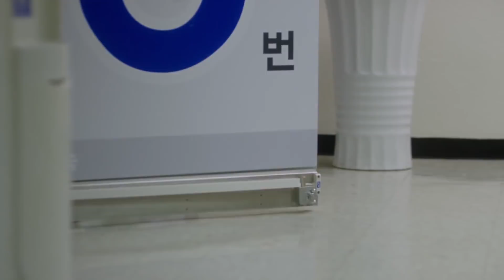LeeYuyeong is here to help her Husband ChoiSiwon![1Click Scene / MyFellowCitizens, Ep 18]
▶ My Fellow Citizens! | 국민 여러분
- Showtime : Tue-Wed 22:00
- Casting : Choi Siwon, Lee Yuyeong, Kim Minjoung, Tae Inho, Kim Euisung